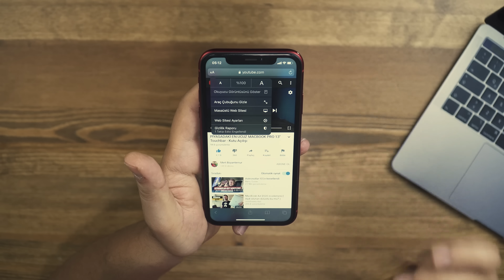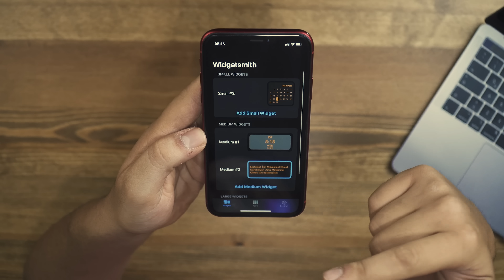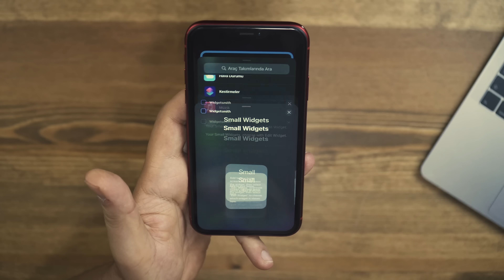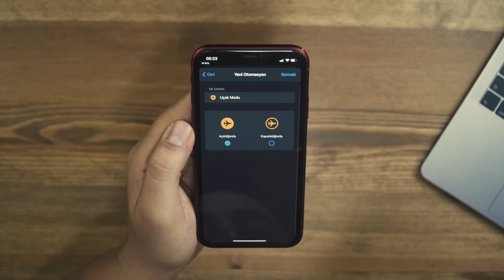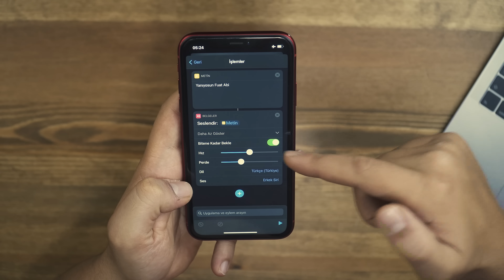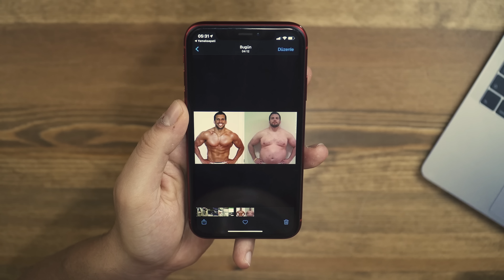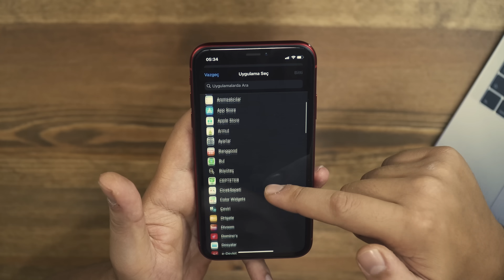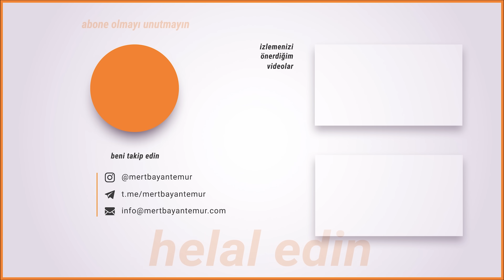iOS 14 İLE TELEFONUNUZU KİŞİSELLEŞTİRİN - Widgetsmith , Kestirmeler , Youtube Arkaplan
Selam Millet Bugün iOS 14 İle Birlikte Gelen Widgetları Nasıl Özelleştirip Düzenleyebilirsiniz Onu Göstereceğim. 2 Tane Yardımcı Programımız Olacak Widgetsmith ve Widget Color. iOS 14 Gücellemesi İle Birlikte Gelen Youtube Arkaplan Özelliği Neden Çalışmıyor Ondan da Bahsettim. Kestirmeler Sayesinde iPhone’unuzu Otomasyon Atamalarıyla Bir Asistan Gibi Kullanabilirsiniz. iPhone Tiktok Hilelerinin Nasıl Yapıldığını da Videomda Anlattım. Widgetsmith İle Düzenleme Yaparken Düzenli ve Güzel Bir Telefon Arayüzü Elde Etmek Tamamen Sizin Yaratıcılığınıza Bağlı. İyi Seyirler :)